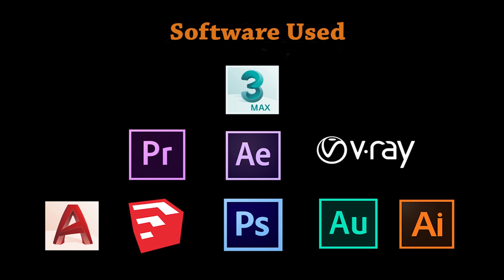Church Altar WalkThrough-Tiruchirappalli India. 4K Ultra HD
An altar is a structure upon which offerings such as sacrifices are made for religious purposes. Altars are found at shrines, temples, churches and other places of worship.